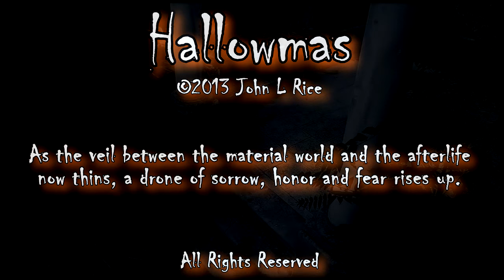Hallowmas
A quick drone using my newly configured small 5U modular synth setup. Modules used:
MOTM-310 VCO x 2
Modcan 31B VCA
Modcan 40B VCF
COTK C946 LFO
Synthesizers.com Q106 VCO
Moon Modular 526 mixer
Moon Modular 506 Modifier

Electro Harmonix Ravish Sitar Pedal
MXR Slash Octave Fuzz pedal
TX Electronic Flashback delay pedal
TX Electronic Hall Of Fame reverb pedal

Mackie 802vlz3 mixer